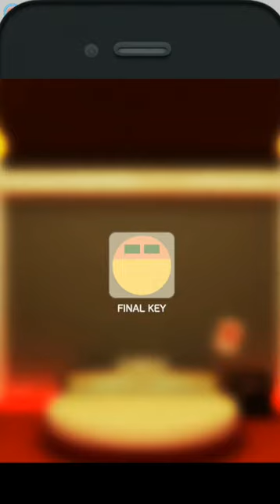(Satoshi Tada) Rolling Bed walkthrough (IOS)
脱出ゲーム Rolling Bed